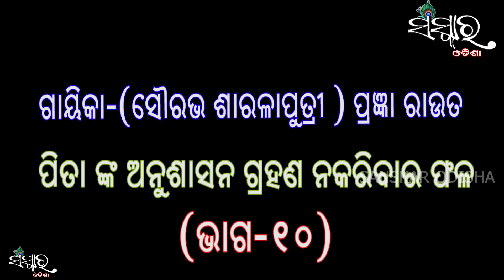PITANKA ANUSASAN GRAHAN NAKARIBAR PHALA (ପିତାଙ୍କ ଅନୁଶାସନ ଗ୍ରହଣ ନକରିବା ର ଫଳ)PRAJNA ROUT/SANSKARODISHA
Tital - Pita nka anusashan grahan nakaribar phala     (EP-10)

ବିଷୟ- ପିତାଙ୍କ ଅନୁଶାସନ ଗ୍ରହଣ ନକରିବାର ଫଳ ( ଭାଗ-୧୦)

Gayika - Prajna Rout

ଗାୟିକା- ପ୍ରଜ୍ଞା ରାଉତ

Following .

Post Production - Sanskar Odia

Copyrights reserved with  SANSKAR ODIA

ସଂସ୍କାର ଓଡ଼ିଆ youtube channel ର ଏହି ପାଲା ସବୁ ଯଦି ଆପଣ ମାନଙ୍କୁ ଭଲ ଲାଗୁଥାଏ ତେବେ ଆମ Channel କୁ Like କରନ୍ତୁ ଏବଂ Share କରନ୍ତୁ I ଆମ ସହ ଯୋଡ଼ିହେଇ ରହିବା ପାଇଁ ଏବଂ ସବୁବେଳେ କିଛନା କିଛି ନୂଆ ପାଲା  ଏବଂ ଭିର୍ଣ୍ଣ ଭିର୍ଣ୍ଣ ପାଲା ଗୀତ କଣ୍ଟେଣ୍ଟ ର notification ପାଇବା ପାଇଁ ସଂସ୍କାର ଓଡ଼ିଆ କୁ ନିଶ୍ଚୟ Subscribe କରନ୍ତୁ  I ହଁ bell button କୁ  press କରିବାକୁ ଭୁଲିବେନି I
Thanks.

           ପିତାଙ୍କ ଅନୁସାଶନ ଗ୍ରହଣ ନକରିବା ର ଫଳ
ଗାୟିକା- ପ୍ରଜ୍ଞା ରାଉତ

ସମସ୍ତ ଭାଗ ଦେଖିଵା ପାଇଁ ନିମ୍ନରେ ଥିବା Link ଙ୍କୁ press କରନ୍ତୁ...